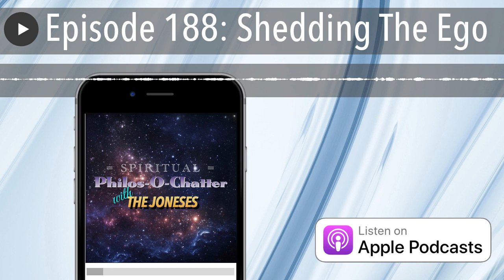Episode 188: Shedding The Ego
In this weeks episode, Samantha & Danny chat about the ego and how going through a spiritual awakening can bring on the death of the ego in the process. Hear listener feedback from last week's episode as well as questions from a new listener about childhood trauma.

Follow The Joneses on Facebook and Instagram at @SpiritualJoneses

Theme song "Real God", written by Adam Goodale, performed by A Dam Good Ale Band.

@Beyondthebridge11 for Tiktok and Facebook